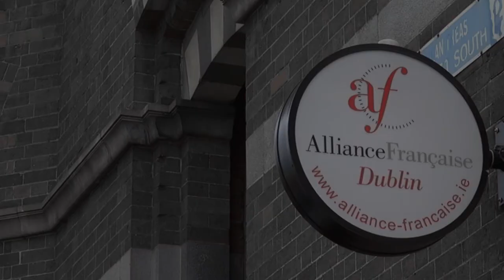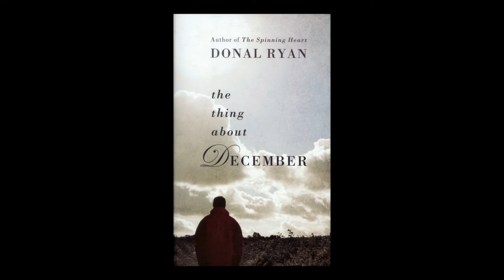Donal Ryan - The thing about December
À l'occasion de la quinzième édition du festival littéraire franco-irlandais à Dublin, rencontre avec Donal Ryan "The thing about December".